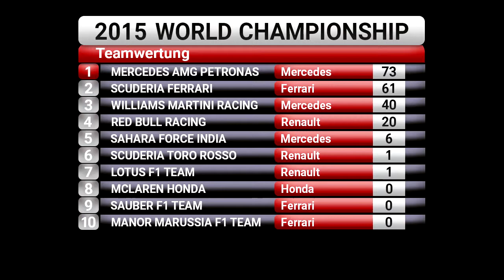DAS MERCEDES-SANDWICH | Formel 1 2015 | Koop-Saison | Malaysia | #2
Viel Spaß mit der 2. Folge!!!

Insan3Lik3 - Bad Pitched
Disfigure - Blank
Tobu - Infectious